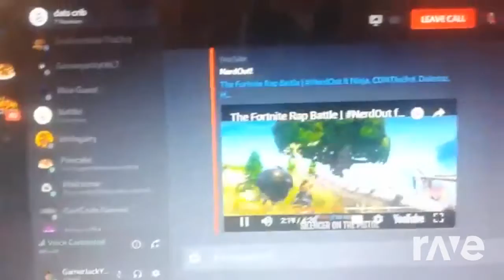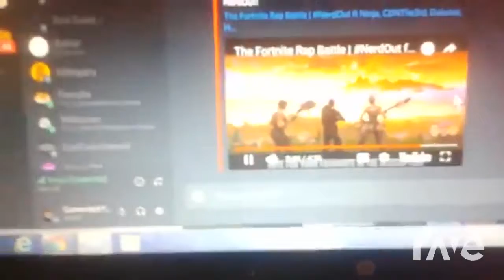Menu Song I Sing It !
The menu of the absolute madlad.
uploaded straight from the cortcode games rejected mashups.

[Rip siivagunner.]